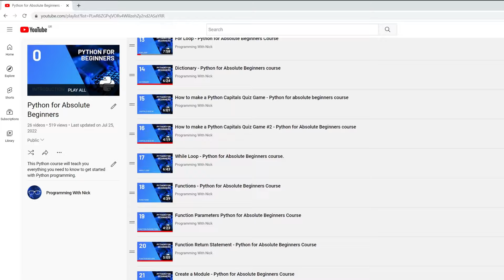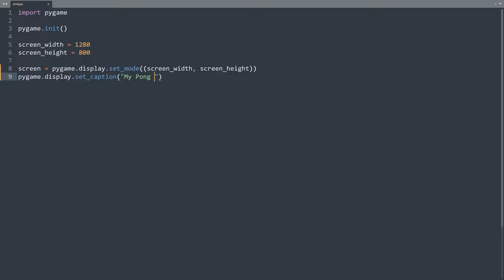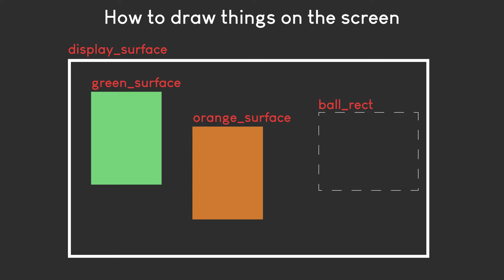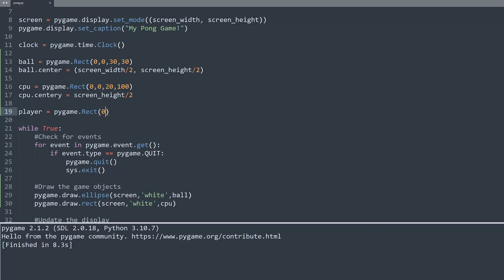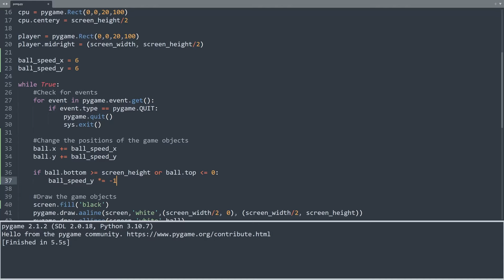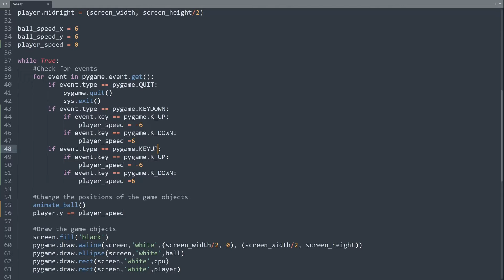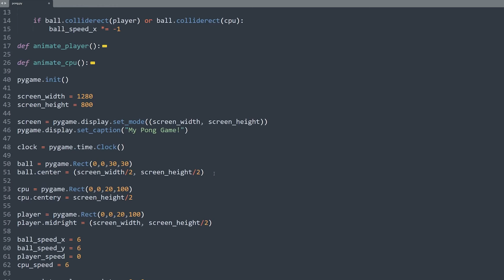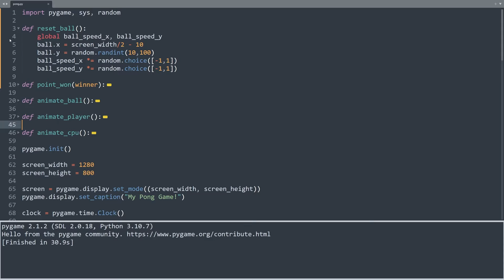Pong Game Tutorial using Pygame & Python - For beginners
Python pygame Pong tutorial. In this tutorial I am going to show you how to make Pong, a simple but very addictive game that was released back in 1973 by Atari. It is a very simple game by today's standards but it was a massive hit in its day. We are going to build this game using Python and the Pygame module.

Although Pong is a very simple game, it covers a lot of the aspects of computer game programming, like movement, control, collision detection, scoring, artificial intelligence and so on. If you learn how to program Pong you will be able to program a lot of other games as well.

Previous Tutorials (Watch in the following order)

0:00 Intro to the game
2:25 Install pygame
3:30 Create a blank screen & the game loop
10:34 Draw the arena, the paddles and the ball
18:28 Move the ball around
21:01 Check for a collision with all edges
25:21 Move the player's paddle
29:22 Move the cpu paddle with AI
32:18 Check for a collision with the paddles
33:26 Add scoring